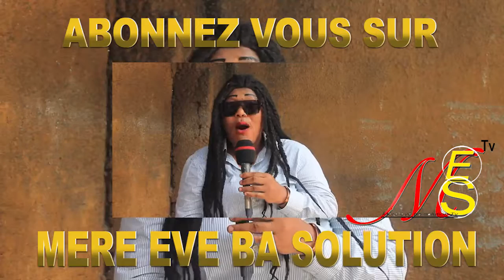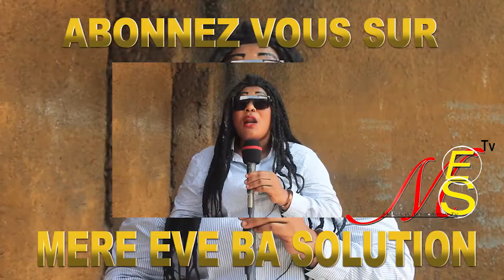KAKE EBETI TENDRESSE A FINGI GLORIA OLANGI NA GRACE MBINZI A LOB GRACE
KAKE EBETI TENDRESSE A FINGI GLORIA OLANGI NA GRACE MBINZI A LOB GRACE A BOTA MUANA YA BABA A LOBAKA TE